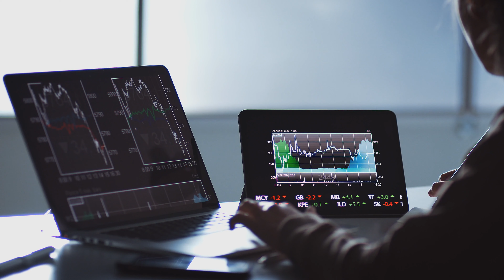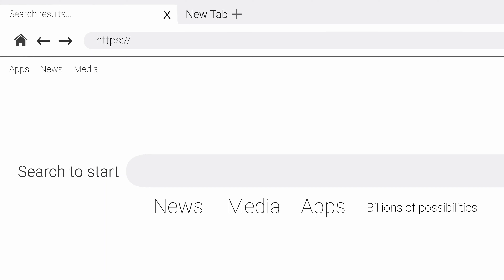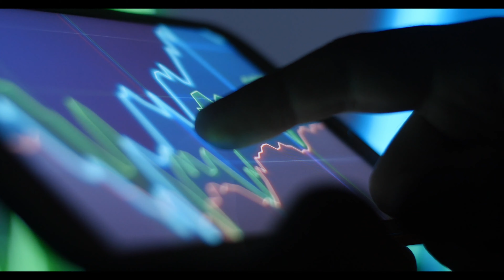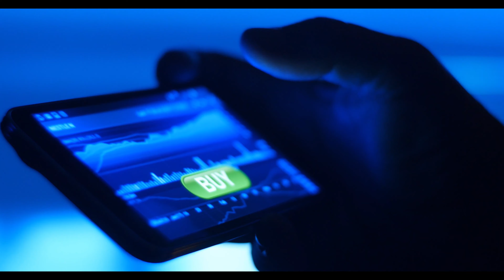MONEY Goals 2021 🔥 (MILLIONAIRE HABITS) 🔥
MILLIONAIRES set these types of Money GOALS! Specific goals even you can do for the new year. This video will help you on your journey in learning how to become a millionaire. These are millionaire habits that relate to personal finances that anyone can implement.

👤 Facebook .com/incomeseries
🎥 tiktok incomeseries

If stocks or companies are mentioned, Brian Clark and others involved in the Income Series may have an ownership interest in them -- Do not make buying or selling decisions based on videos or other creative works by Income Series or Brian Clark. Past performance is not indicative of future results. If you need advice, please contact a qualified professional. Linked items may create a financial benefit for Income Series and/or Brian Clark. Any use of other media is by fair-use or license only.